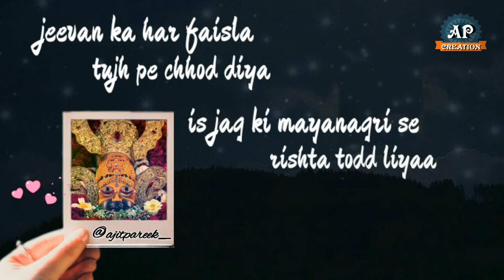जीवन का फैसला | Shyam Baba Ka New Whatsapp Status | AP Creation